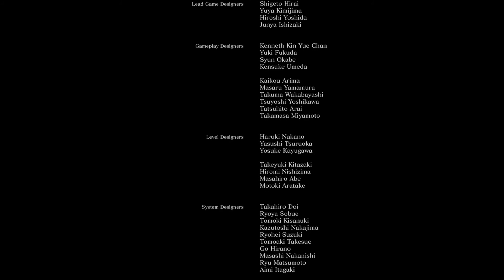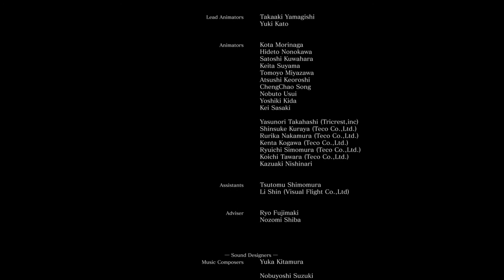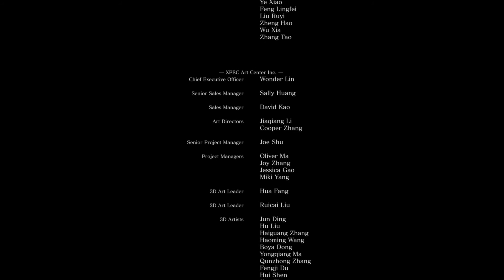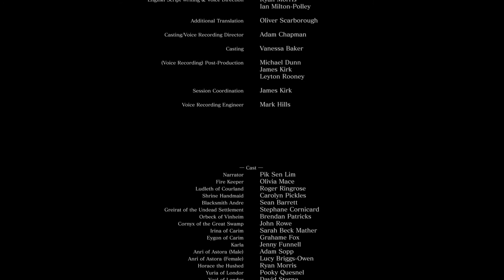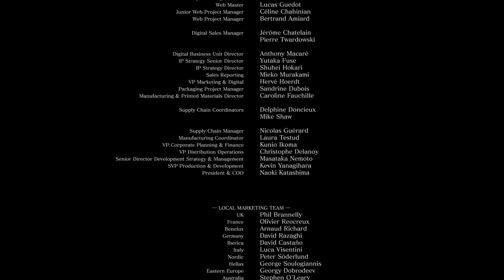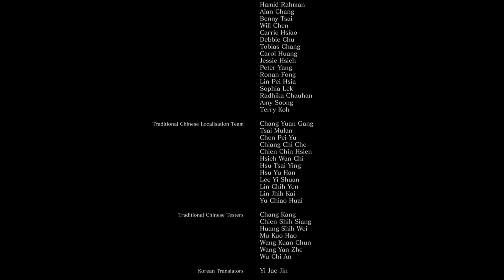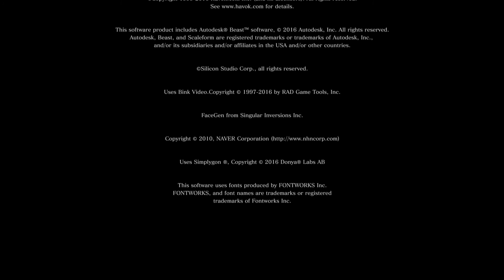Dark Souls III Gameplay / Walkthrough / Playthrough Part 109 Das End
Well we finally beat the elder prince, and younger prince, then we beat the final boss the Soul of a Cinder.

FOR THE RECORD: I have never played anything Dark Souls and I die. a lot. I wish there was a death counter.

Dark Souls III is an action role-playing game set in a third-person perspective, similar to previous games in the series. According to lead director and series creator Hidetaka Miyazaki, the game's gameplay design followed "closely from Dark Souls II". Players are equipped with a variety of weapons including shortbows, explosives like fire bombs, greatswords and dual-wielding swords to fight against enemies, and shields that can be used to deflect an enemies' attack and protect the player from suffering damage. In addition, attacks can be evaded through dodge-rolling. Bonfires, which serve as checkpoints, return from previous installments. Ashes, according to Miyazaki, play an important role in the game. Magic is featured in the game and the magic meter returns from Demon's Souls. Each attack has two different styles. One of them is standard attack, while another provides power-ups to players, and is slightly more powerful. When performing miracles and spells, the players' magic points are consumed and decreased. In order to refill these points, they need to consume an "Ash Estus Flask". There are two different Estus Flasks in the game. One of them refills hit points like previous games in the series, while another helps refill magic points. Combat and movements were made faster and more fluid in Dark Souls III. Several players' movements, such as backstepping and swinging heavy weapons, can be performed more rapidly, allowing players to deal more damage in a short period of time.

Throughout the game, players encounter different types of enemies, each with different behaviors. Some of them change their combat pattern during battles. New combat features are introduced in Dark Souls III, including "Weapon Arts", which are special abilities that vary from weapon to weapon that enable extra damage and unique movesets for a limited time, at the cost of magic points. Small gravestones are introduced. These gravestones light up when interacted with and not only serve as players' torches, but also provide additional lore to the game. The game puts more focus on role-playing, in which the character builder is expanded and weapons are improved to provide more tactical options to players. The game features fewer maps than its predecessor Dark Souls II, but levels were interconnected and were made larger, which encourages exploration. The adaptability stat from Dark Souls II was removed from Dark Souls III. The game features multiplayer elements, like the previous games in the series.